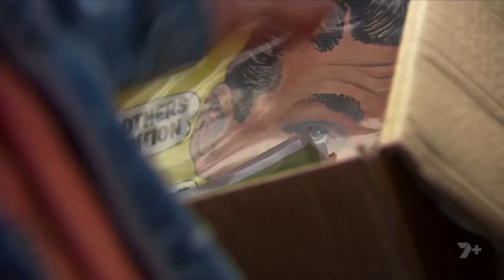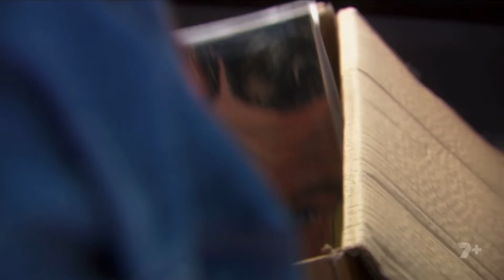All Saints - Nelson faces Leanne and Jared again